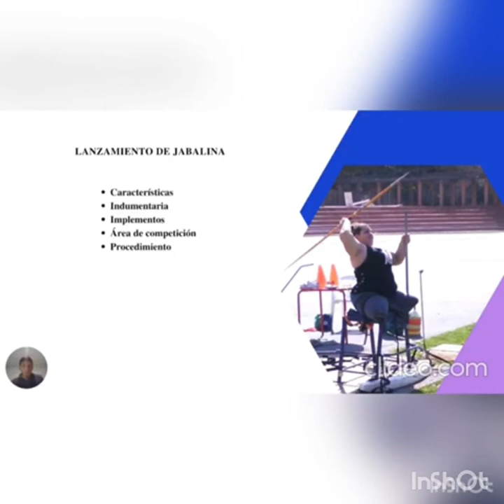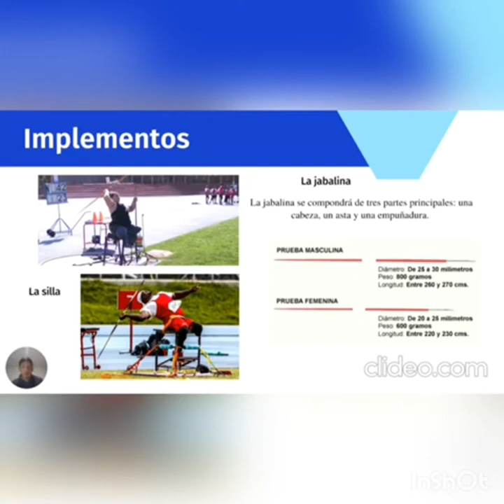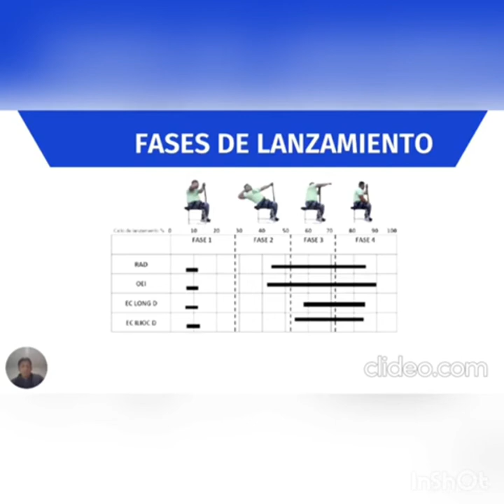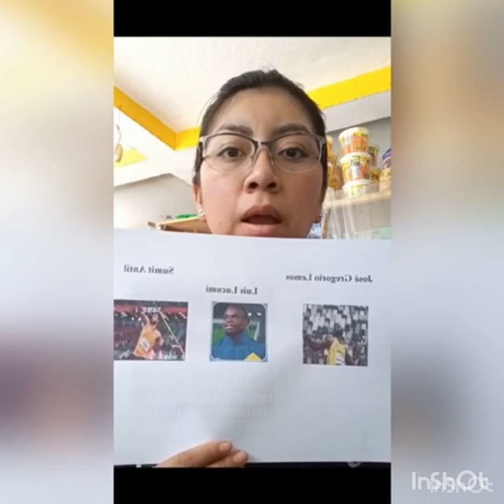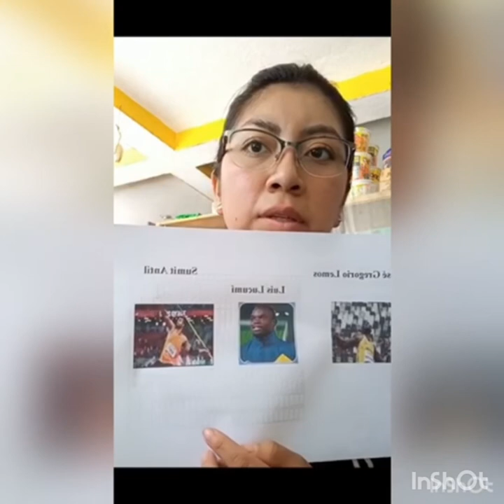lanzamiento de Jabalina paralímpico